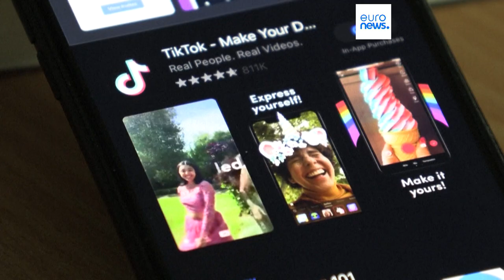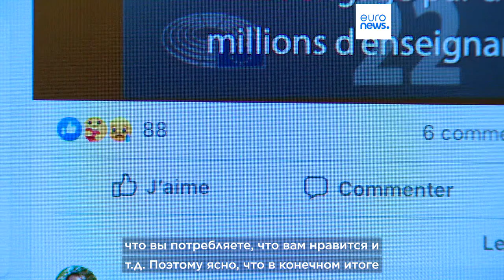Как регулировать кибербуллинг?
Мать Джеки Фокс ведет кампанию за то, чтобы кибербуллинг стал юридически наказуемым деянием во всем ЕС. Закон об этом в Ирландии был принят после смерти ее 21-летней дочери в результате травли.